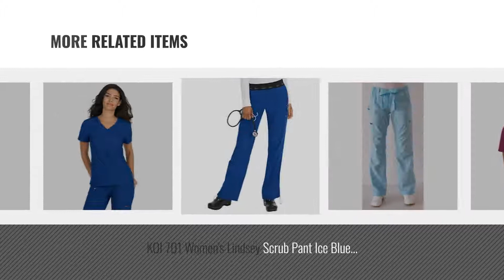Koi Women Fashion [2018 Best Sellers]: KOI Classics Women's Lindsey Drawstring Elastic Waist Scrub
Black Friday / Cyber Monday KOI Classics Women's Lindsey Drawstring Elastic Waist Scrub Pant XX-Small Eggplant by KOI

Black Friday / Cyber Monday Koi Women's Tall Lindsey Ultra Comfortable Cargo Style Scrub Pants Sizes, Cornflower, by KOI Medical

Black Friday / Cyber Monday koi Lite Women's Peace Drawstring Scrub Pant Small Wine by KOI

Black Friday / Cyber Monday koi Classics Women's Katelyn Wrap Solid Scrub Top X-Small Charcoal by KOI Medical

Black Friday / Cyber Monday Koi Women's Morgan Ultra Comfy Yoga-Style Cargo Scrub Pants with Rib-Knit Waist, by KOI

Black Friday / Cyber Monday koi Classics Women's Nicole Crossover V-Neck Solid Scrub Top Medium Wine by KOI Medical

Black Friday / Cyber Monday KOI 701 Women's Lindsey Scrub Pant Ice Blue X-Large Tall by KOI Medical